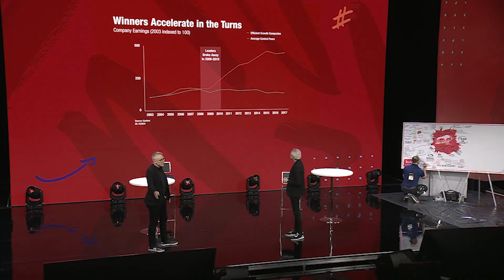KW Family Reunion 2024 Ticket Release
It's time to get your calendars marked... We're headed to Vegas, baby! It's the biggest show in all of real estate and you are invited to take part. Join us February 25 - 29th for world-class training, networking and insights with the greatest minds in the industry.